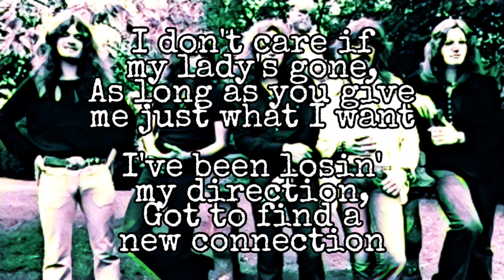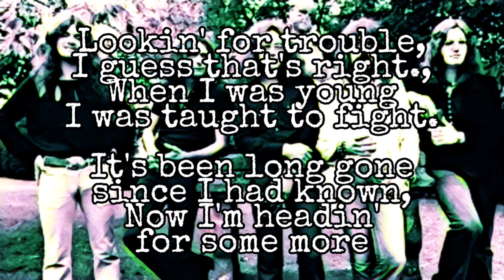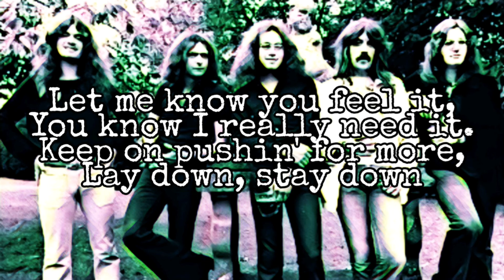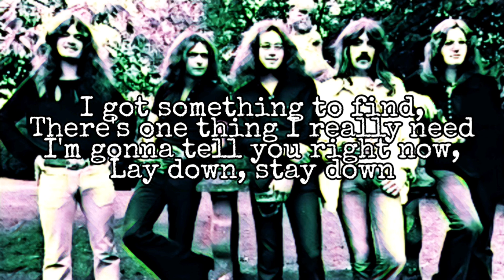DEEP PURPLE - Lay Down, Stay Down (Lyric Video)